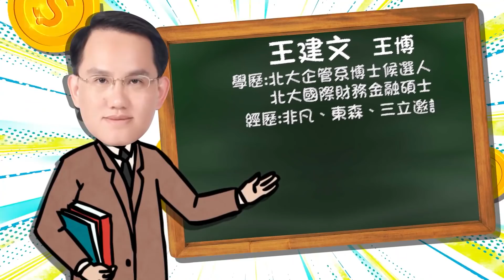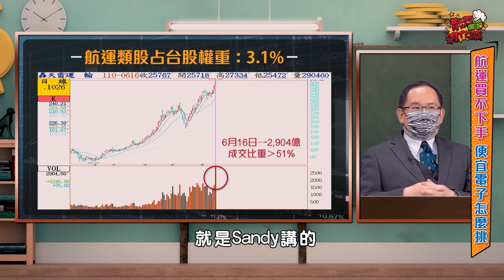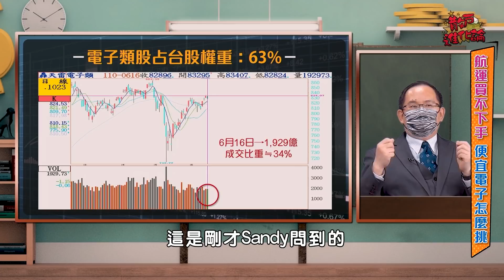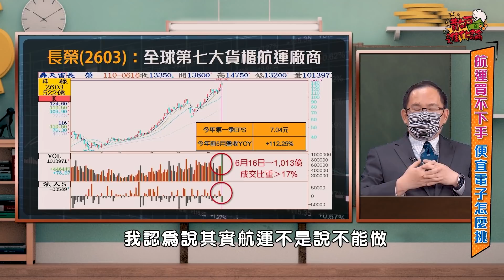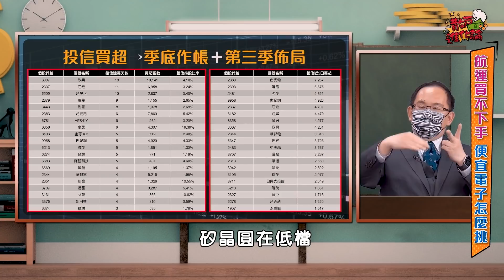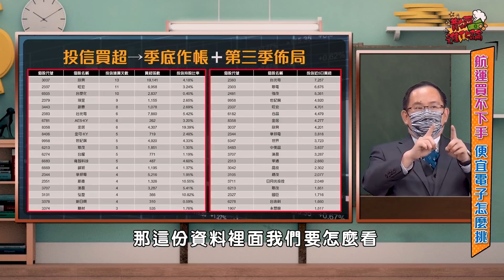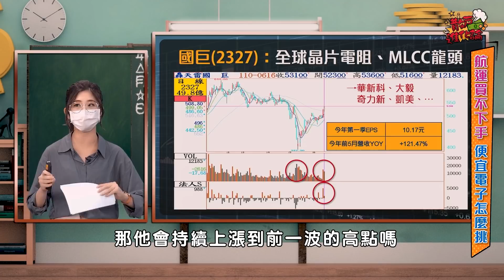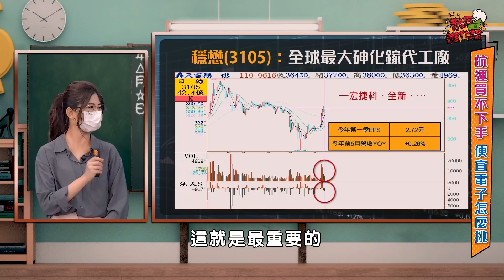【散戶進化論】ep31 航運買不下手 便宜電子怎麼挑｜姚懿庭｜王建文｜GMoney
1.航運漲太多了 可以買電子了嗎?
2.便宜的電子怎麼挑?

小老師：姚懿庭 (Sandy)
大博士：王建文 (王   博)